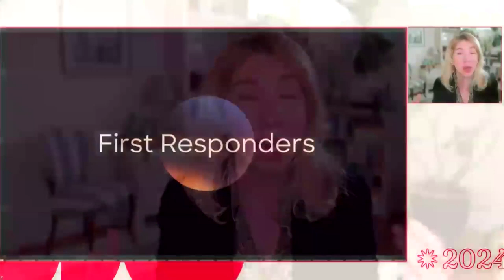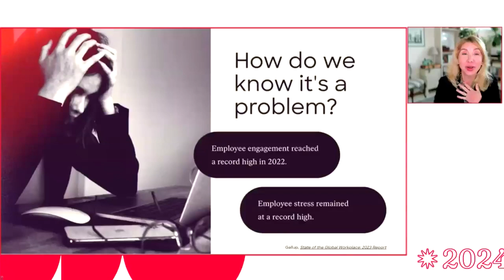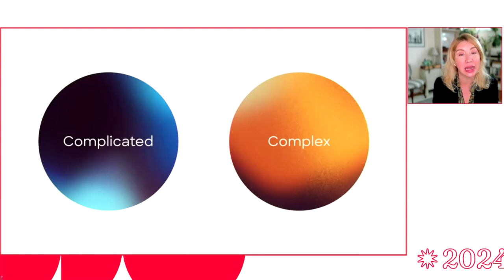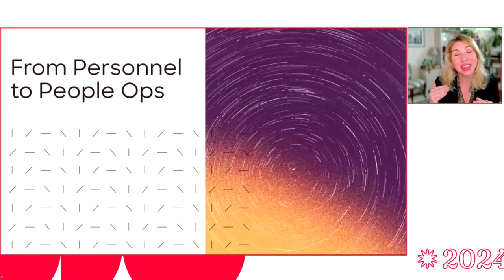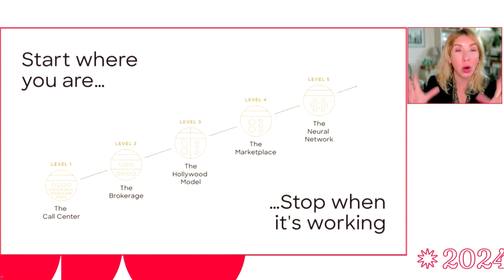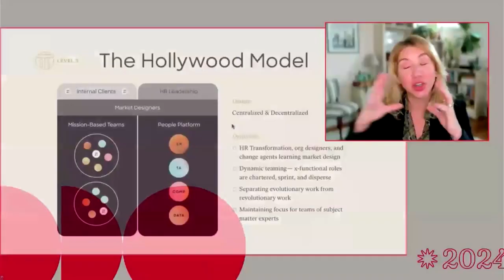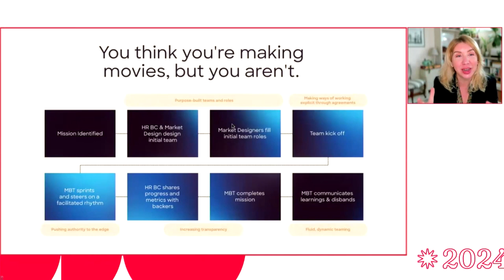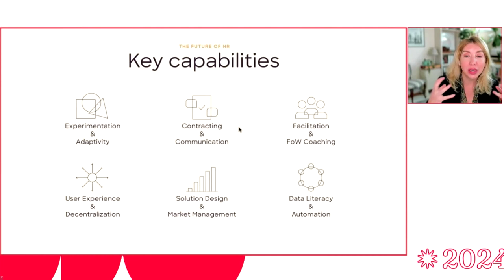Festival CTRL to CLTR 2024 | A Revolução do RH - Rodney Evans (The Ready)